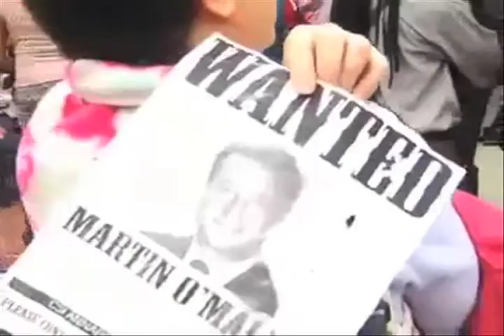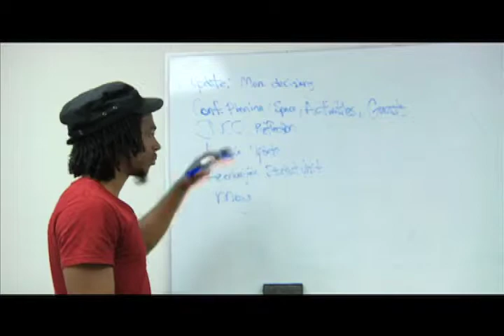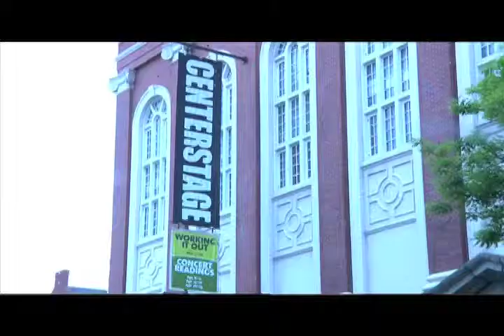Comrade Tv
Documentary about a local activist Chris Goodman aka Comrade.  Highlighted in this documentary are the Baltimore city concerns about the poor school system.  This cinematic effort displays what the youth in the area are doing to combat the injustices of their community.